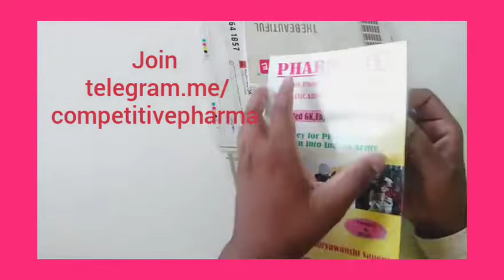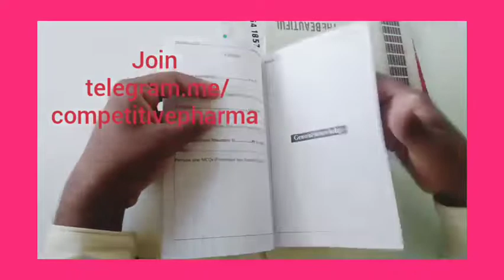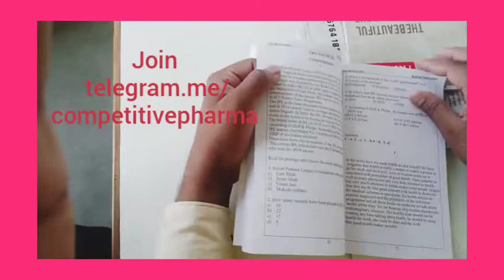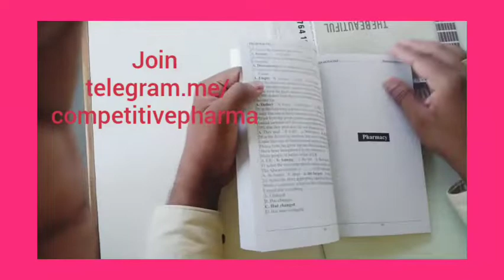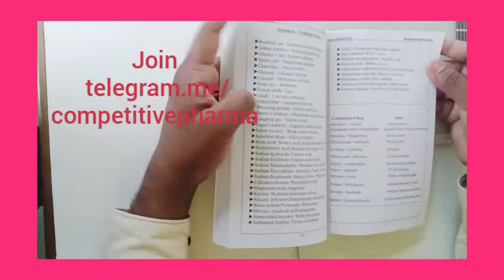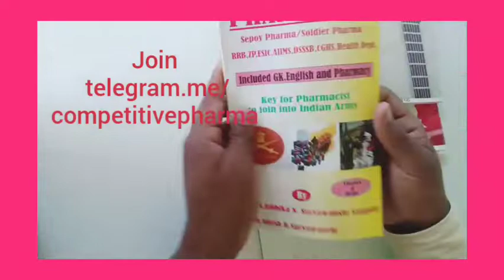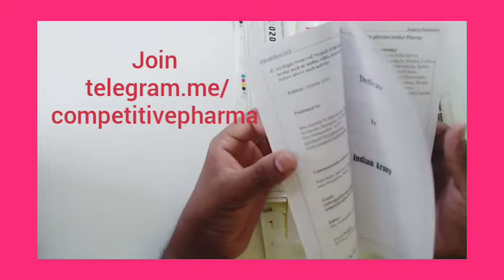Pharmacist Sepoy Pharma /Soldier Pharma. . Indian Army RRB ZP AIIMS DSSSB Health Dept.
📖PHARMACIST Sepoy Pharma/Soldier Pharma RRB ZP ESIC AIIIMS DSSSB CGHS Health dept. Book📖

Mrs.Ambika N.Suruawanshi Sangule,Mr.Nitesh B.Suryawanshi  for

original price =

₹230.00 via @amazon

Book Available Now
Hurry up Limited Stock🏃🏃‍♀

💊Therotical information

💊1200+ MCQs perivous years

💊English and GK theory and MCQs

💊Pharmacy subject Theory and MCQs

💊Information in charts form

💊Include RRB 2019 Questions paper

💊useful for  Sepoy Pharma /Soldier Pharma,RRB ,ZP CGHS DSSSB, and pharmacy state and central exam

💊Paperback

💊 Syllabus Of Exam

💵Price - After Discount =  Rs. 130